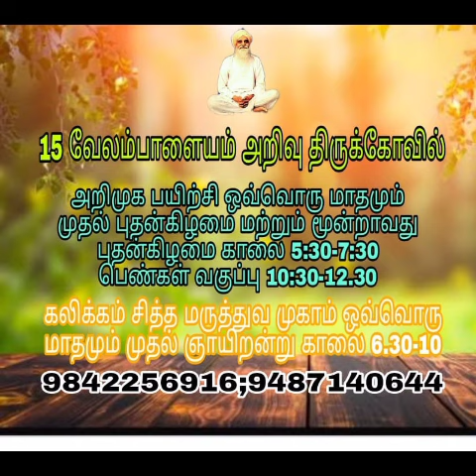தினம் ஒரு சிந்தனை